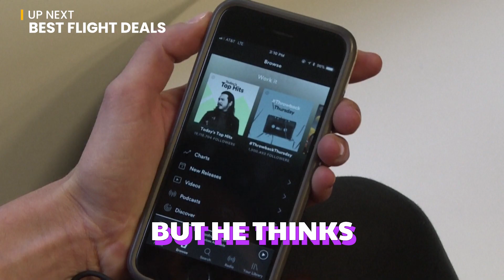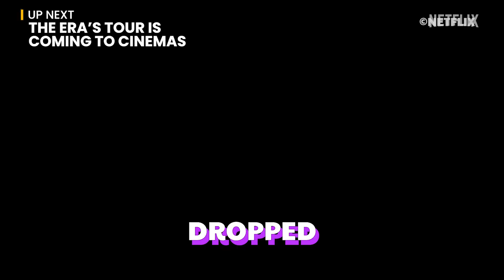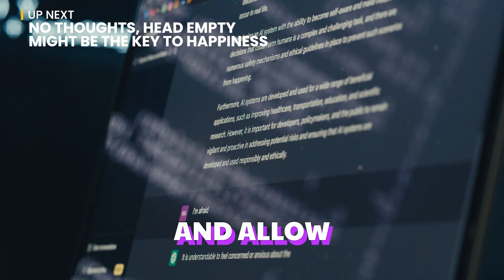Megan Thee Stallion Speaks on her Mental Health | Bits For Your Brain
Megan Thee Stallion dropped something that’ll help everyone, the Era’s Tour is coming to a cinema near you and Snoop Dogg and Kendall Jenner are becoming AI chatbots?

FOBO is on the increase. But what is it?

The fear of being obsolete, or FOBO, is on the rise and it’s all to do with AI.

A survey from Gallup has found that 22% of workers are worried that technological advancements will make their jobs obsolete or outdated.

While we’re chatting AI, Spotify has said no to banning it from their platform.

Big boss, Daniel Ek, told the BBC he has no plans to completely ban content created by AI but he thinks it shouldn’t be used to impersonate human artists without their consent.

It’s not the only news for Spotify this week.

They’ve got a hot new feature called ‘Jam’

It’s a personalised, real-time listening session for you and your entire squad.